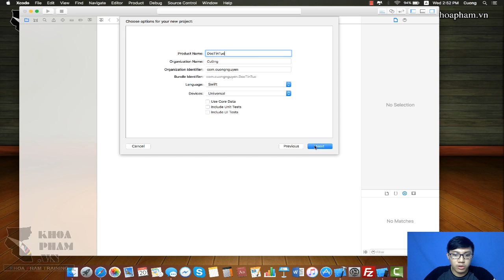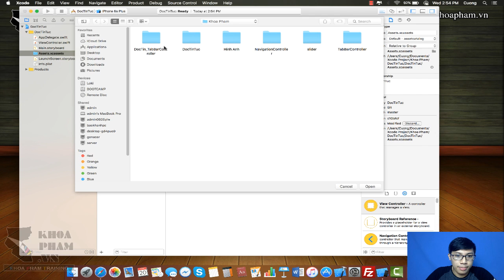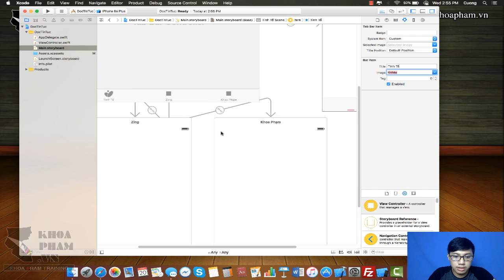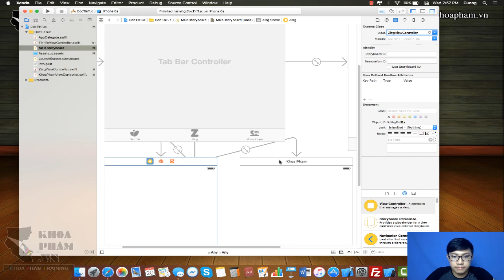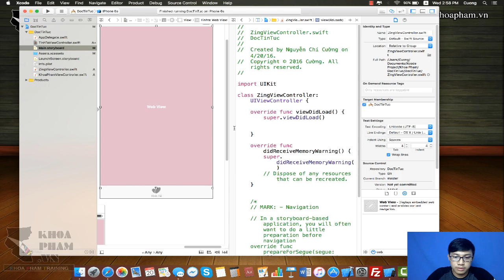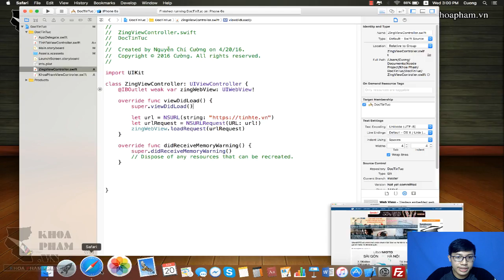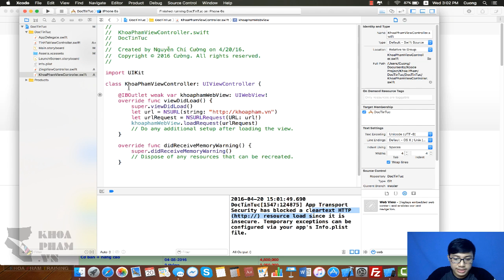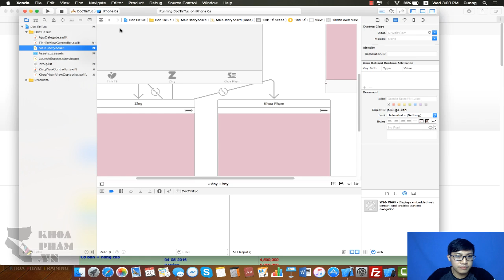Lập trình iOS: Demo sử dụng Tab Bar Controller